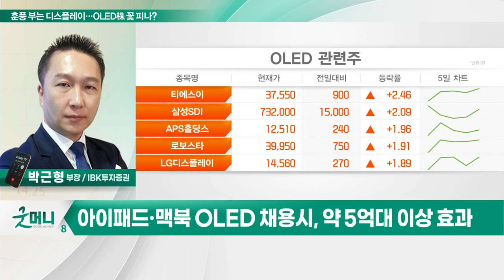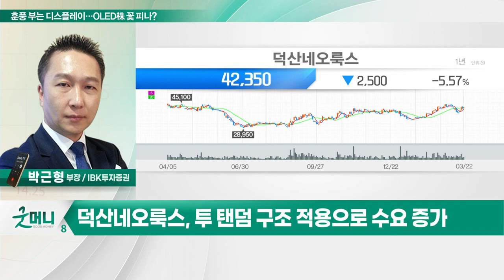덕산네오룩스(213420)... 훈풍 부는 디스플레이… OLED株 꽃 피나?_투자 인사이트 (20230323)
Q. 훈풍 부는 디스플레이… OLED株 꽃 피나?

- 실적 상저하고… 애플 신제품 출시 수혜
- Black PDL 등 매출 다변화
- 투 탠덤 구조 적용으로 수요 증가